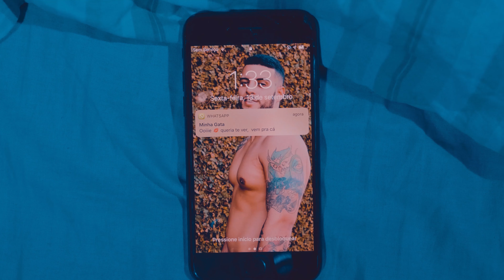Lucas Ximenes - Cara De Sorte | Clipe Oficial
FICHA TÉCNICA:
EDITORA/GRAVADORA – Evolução Music
SELEÇÃO MUSICAL – DJ Batata
REGISTRO – Rafaela / Kvalão
MARKETING – Naja
DESIGNER – Eluan
CLIPE - Tiago Lima

Vocal – Lucas Ximenes
Bateria Eletrônica - DJ Tigo